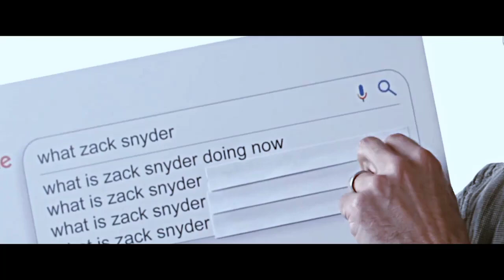HBD Zack snyder 🫂🎥